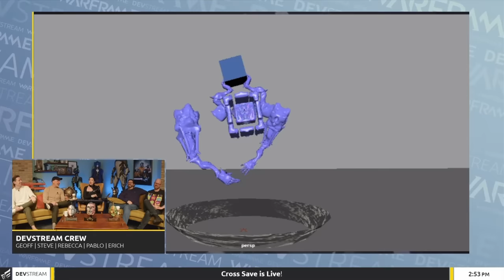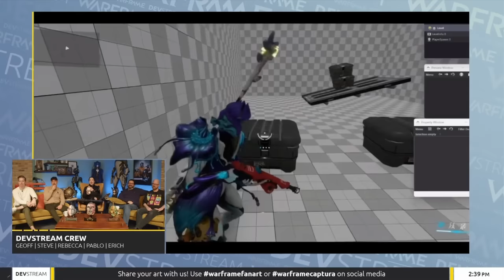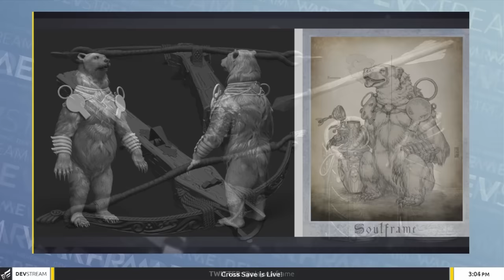NEW Warframe Update "DANTE UNBOUND" brings BIG Changes soon...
The new Warframe Update brings DANTE, a long awaited Inaros REWORK, MORE Archon Shards and a lot more!
Everything we can expect in the new Warframe Update "Dante Unbound", we're going to talk about in this Info Video.

This Warframe Guide is inspired by the works of TheKengineer, WarframeFlo, KnightmareFrame, Grind Hard Squad and many more...

► CHAPTERS:
0:00 - Here's the NEW UPDATE
0:34 - Launch Info
0:49 - Inaros REWORK!
2:36 - Get MORE Tauforged Shards
3:15 - Warframe Mobile... SOON
4:07 - DANTE, the new Warframe
6:04 - Dante's new Weapons
6:56 - How to get Dante?
7:27 - New Entrati Lab rooms
7:51 - UNIQUE new Enemy
8:06 - Styanax Deluxe
8:33 - Mirage Rework: YOUR Opinion counts!
10:42 - BIG visual imporvements coming...
11:23 - Duviri Circquit SAVED!
11:48 - The BEST QOL EVER!
12:43 - FASTER Warframe on Switch
13:06 - Kubrows are now fuzzy :D
13:24 - More beginner friendly Arsenal
13:49 - Less Fortuna Grind
13:58 - Soulframe

Background vector - Image by vector_corp on Freepik